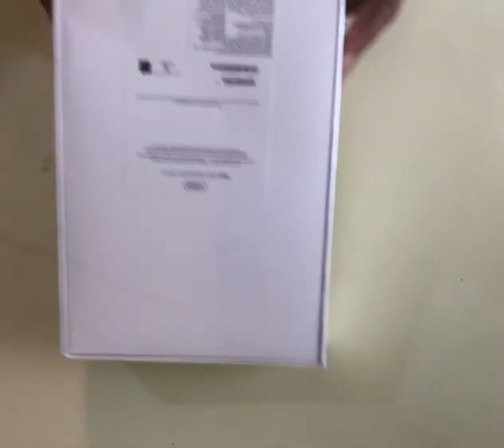IPAD 8 GEN | ALPHA TECH